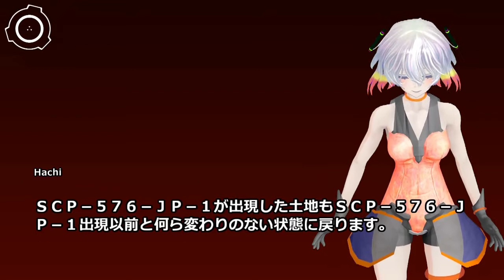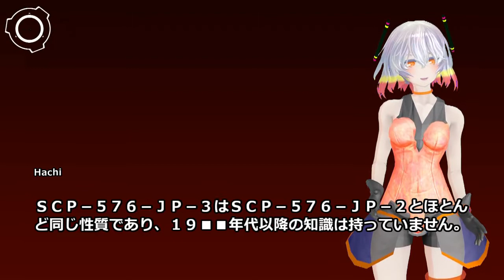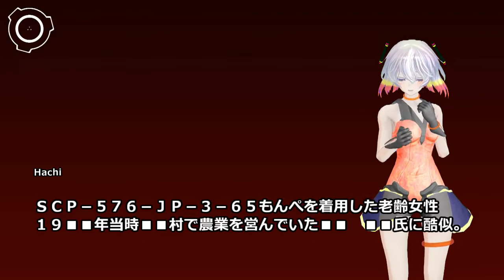SCP-576-JP - 懐古の遺灰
アイテム番号: SCP-576-JP
オブジェクトクラス: Safe
author: sugoitakaiBILL
VOICE:AquesTalk
MMD:帝国撫子型アンドロイドHachi